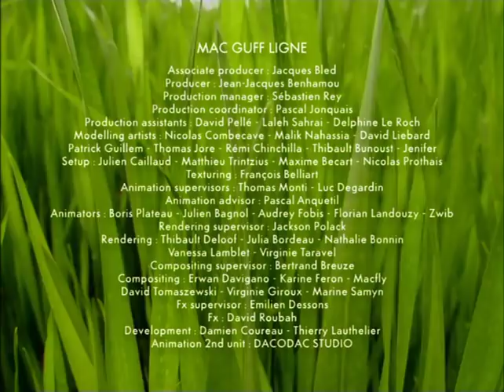miniscule season 1 ep 5